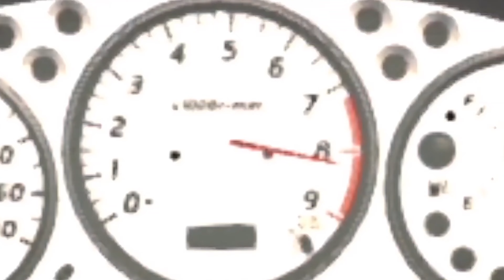My DRIFT MODE Settings for NISSAN 350z - Car Parking Multiplayer New Update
Hey guys in today's video I will show you how to drift in Car parking multiplayer new update with the NISSAN 350z using RWD drift mode settings with 925hp and 1695hp. My tutorials will help teach you how to drift like a pro in car parking multiplayer. If you want to know how to Drift other cars in Car Parking Multiplayer then leave a like and Comment the car that you want me to make a tutorial on. thanks for watching and don't forget to Subscribe and leave a like.

If you want to learn how to drift like a Pro in Car Parking Multiplayer or get some Pro tips as a beginner in the game, then here are some videos for you too: